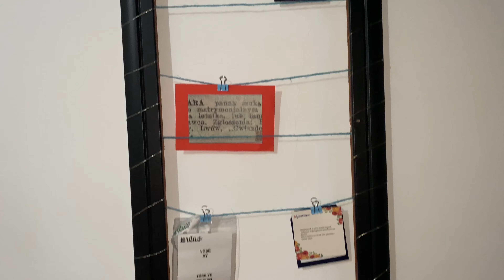Odamı değiştirdim /değişim /boyaların gücü 🍀